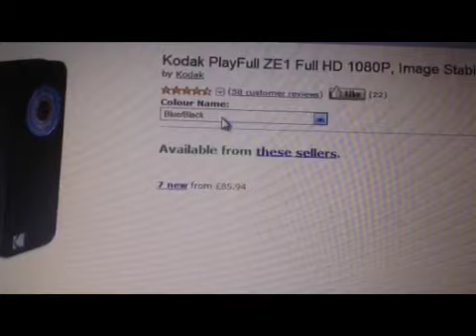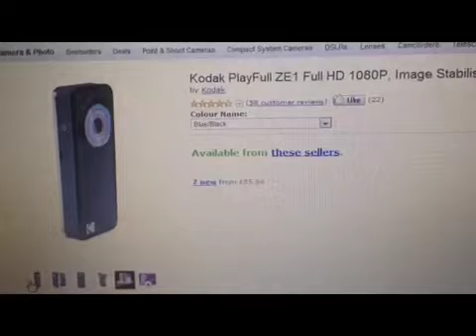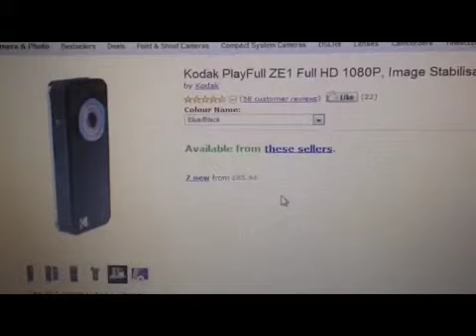Episode 5: An Announcement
Just a quick announcement that Dragon will no longer be involved in this YouTube channel, also I plan on buying a new camcorder.